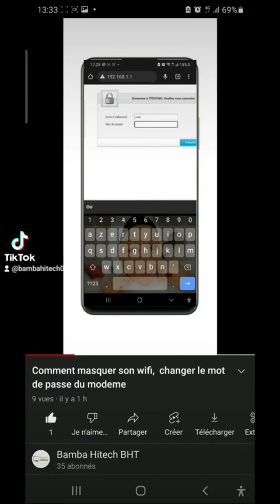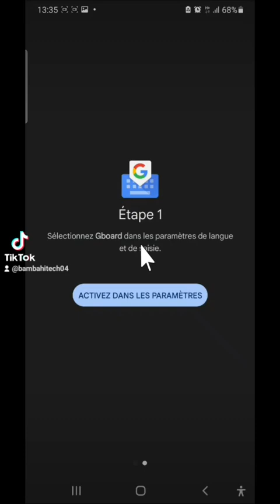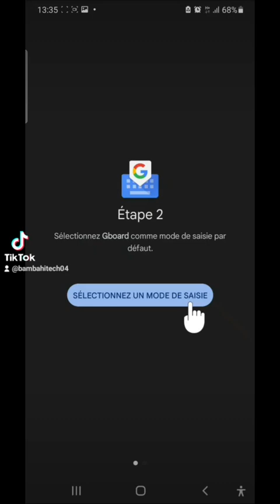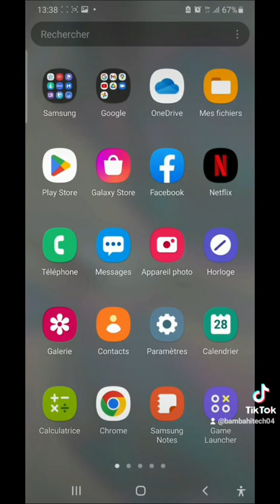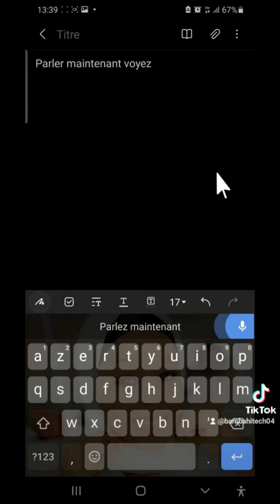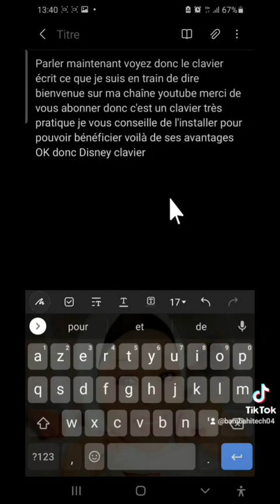Personnaliser son clavier : changer l'arrière plan, faire des saisies vocales avec le clavier Google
Le clavier gboard est très pratique installer le et bénéficier de ces avantages